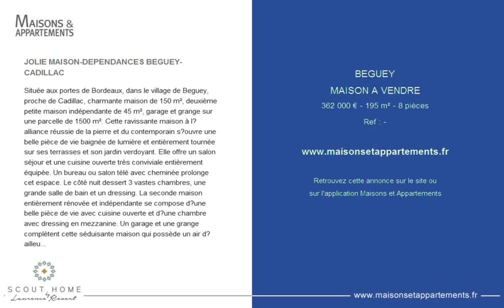BEGUEY - MAISON A VENDRE - 362 000 € - 195 m² - 8 pièces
Référence : -

JOLIE MAISON-DEPENDANCES BEGUEY-CADILLAC
Située aux portes de Bordeaux, dans le village de Beguey, proche de Cadillac, charmante maison de 150 m², deuxième petite maison indépendante de 45 m², garage et grange sur une parcelle de 1500 m². Cette ravissante maison à l’alliance réussie de la pierre et du contemporain s’ouvre une belle pièce de vie baignée de lumière et entièrement tournée sur ses terrasses et son jardin verdoyant. Elle offre un salon séjour et une cuisine ouverte très conviviale entièrement équipée. Un bureau ou salon télé avec cheminée prolonge cet espace. Le côté nuit dessert 3 vastes chambres, une grande salle de bain et un dressing. La seconde maison entièrement rénovée et indépendante se compose d’une belle pièce de vie avec cuisine ouverte et d’une chambre avec dressing en mezzanine. Un garage et une grange complètent cette séduisante maison qui possède un air d’ailleurs entourée d’un écrin de verdure à seulement 20 minutes de Bordeaux.

Cette annonce vous est proposée par l'agence SCOUT HOME BY LAURENCE REVERT